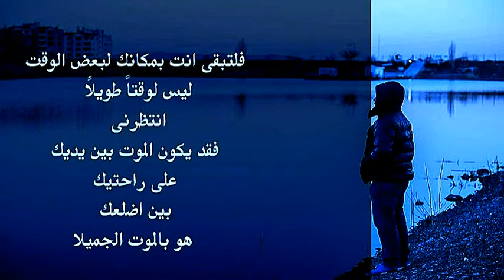الوهم محمود ياسين نيللي قصائد حب و غزل كلمات و اشعار هاني يوسف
قصيدة   الوهم   اشعار قصيرة مكتوبة
اشعار فراق حزينة